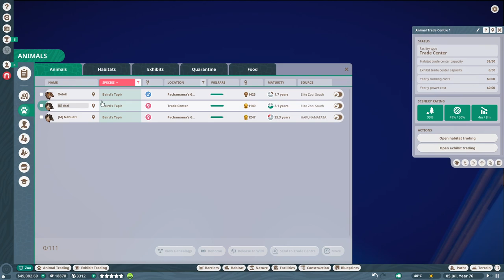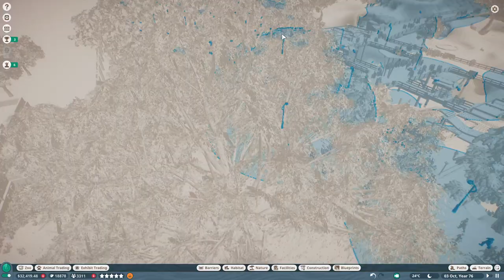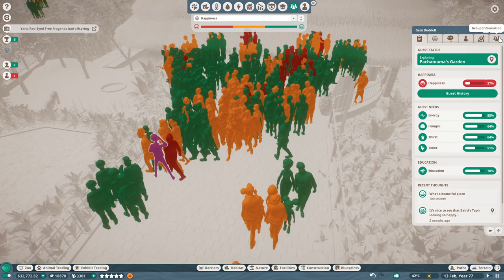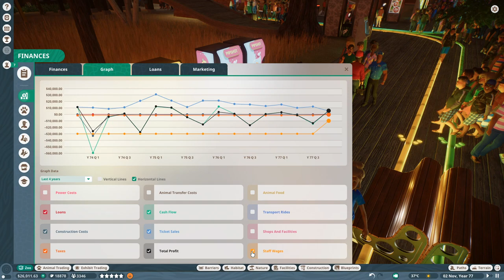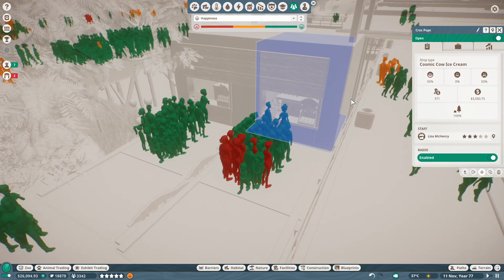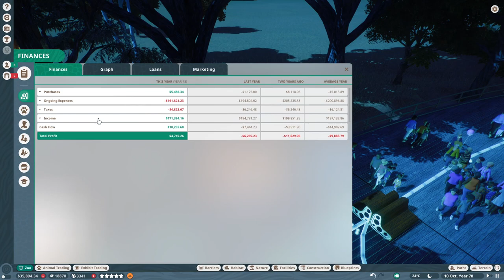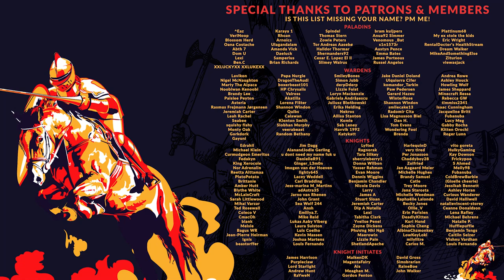PLANET ZOO | S2 E41 - THE ROO-T OF OUR TROUBLES (Franchise Mode Lets Play)